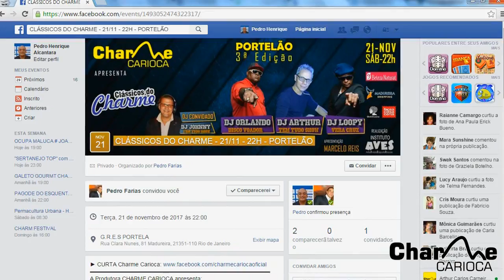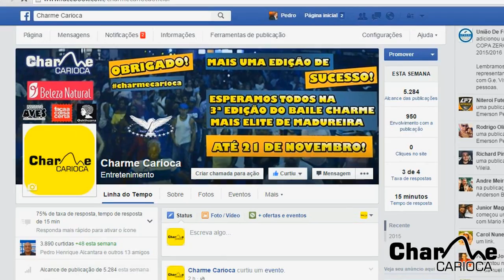Video Promo Lista Amiga